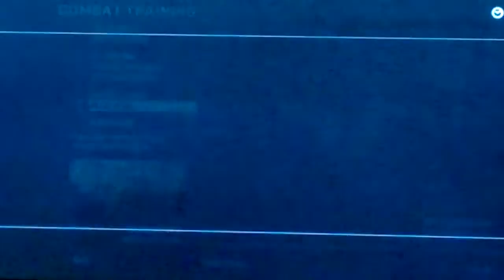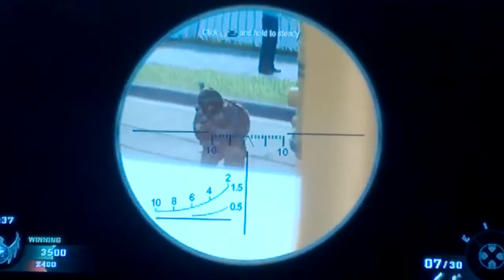COD black ops C.T #5 woo